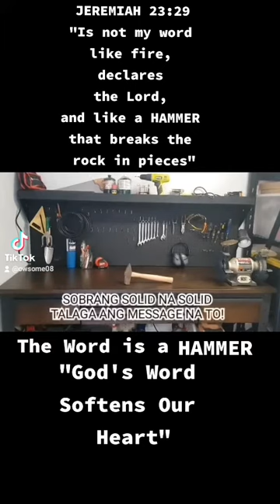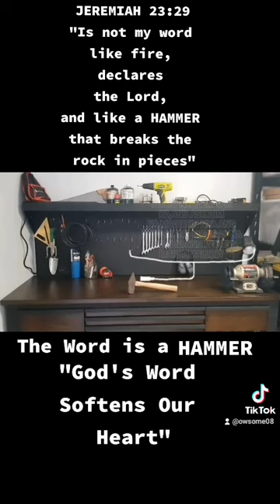Day4 "THE WORD IS A HAMMER ABIDE: PRAYER AND FASTING 2022 ( The Power and Beauty of God's Word)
WHY DO WE FAST?
Fasting is a spiritual tool God uses to advance His kingdom, change the destiny of nations, spark revival, and bring victory in people’s lives. Every Nation churches and campus ministries begin each new year with five days of prayer and fasting to humble ourselves before God, consecrate ourselves to Him for the upcoming year, and corporately agree for breakthroughs.